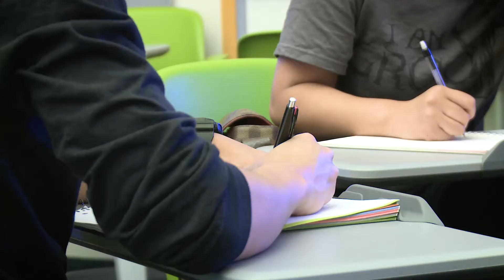Teaching in UCI’s First Active Learning GAC